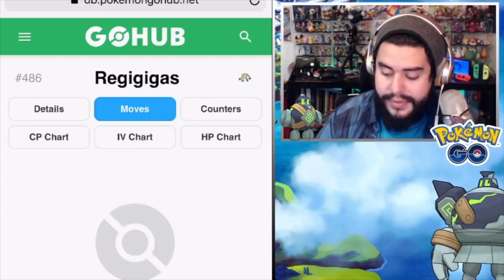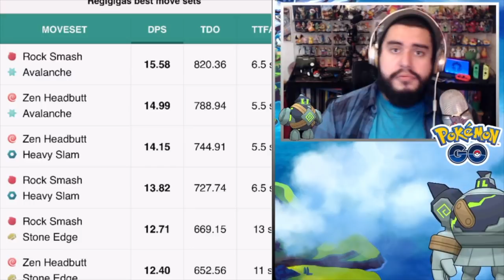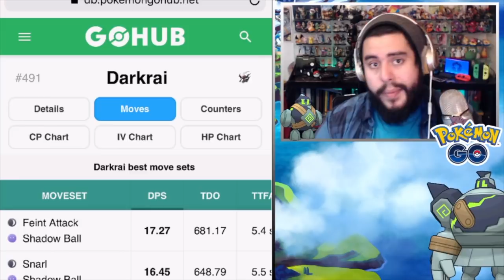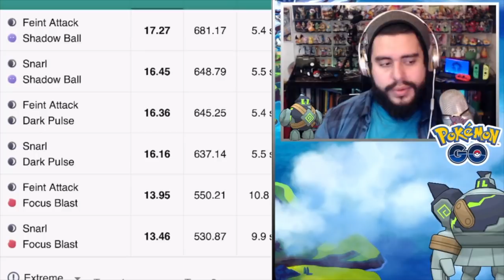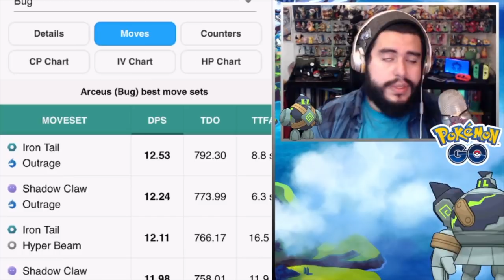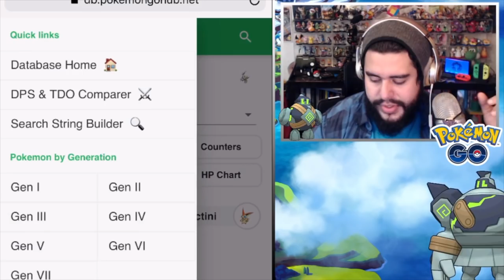CUAL PODRÍA SER EL PRÓXIMO POKEMON DE RAID EX?! | 1498 | POKEMON GO